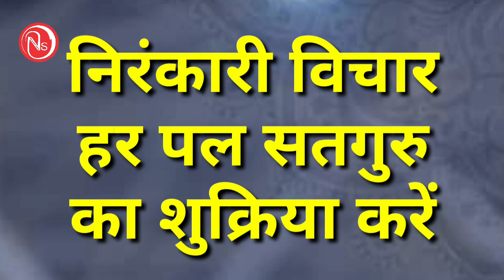Satguru ka Shukriya || Nirankari Vichar || New Nirankari Vichar | Nirankari Sakhi | Nirankari Kahani